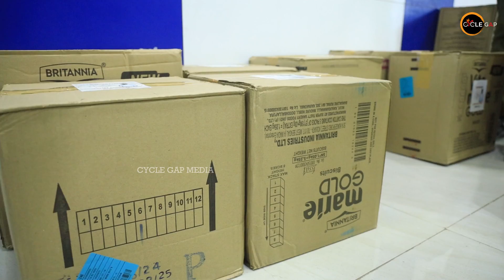ವಯನಾಡು ಪ್ರವಾಹ ಪೀಡಿತರಿಗೆ ಸಹಾಯ ಮಾಡಿದ ಅಲಗಾಣಿ ಕಿರಣ್ ಕುಮಾರ್ | Cycle Gap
ವಯನಾಡು ಪ್ರವಾಹ ಪೀಡಿತರಿಗೆ ಸಹಾಯ ಮಾಡಿದ ಅಲಗಾಣಿ ಕಿರಣ್ ಕುಮಾರ್